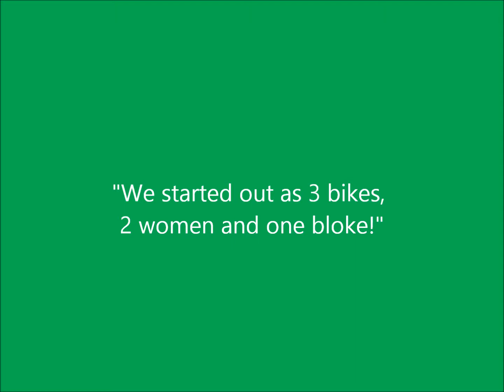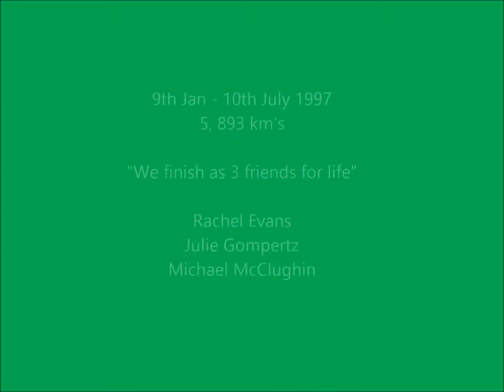Africa 97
Cycling From Addis Ababa (Ethiopia) to Cape Town (South Africa) in 1997